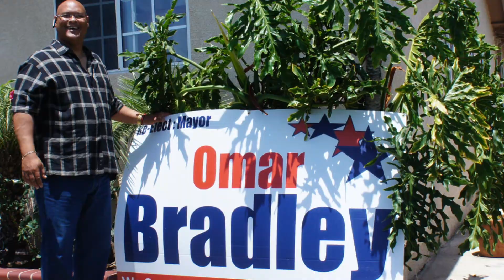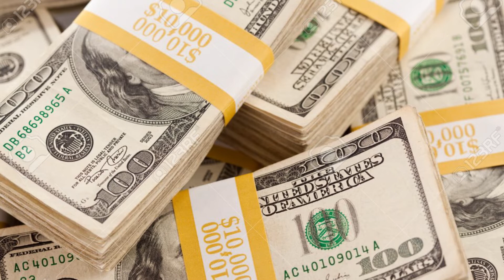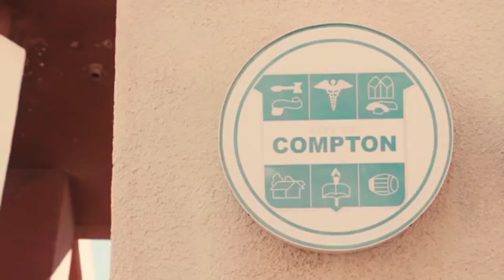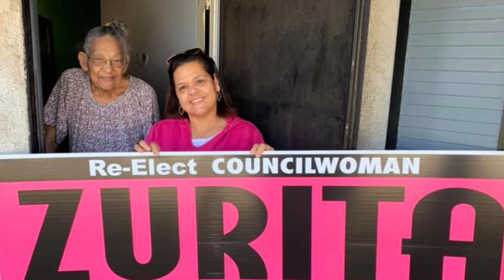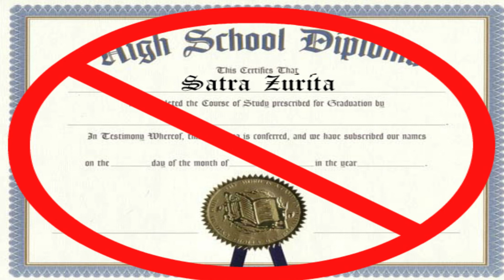The Undercover Files Of The Bradley Zurita Crime Family Pt. 3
This a 3rd part of how a corrupt family has held office in the city of Compton for decades